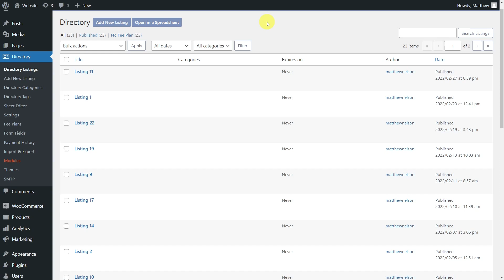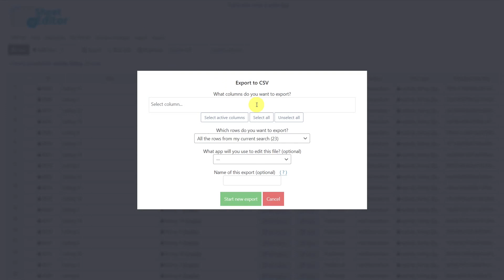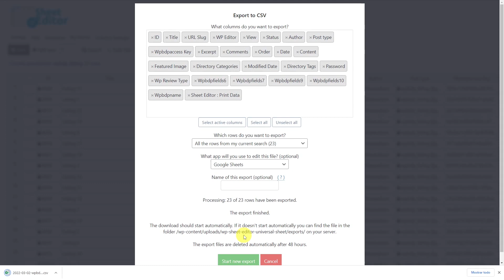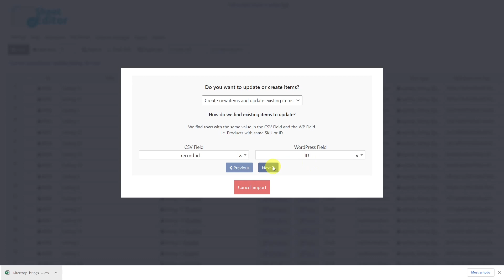Business Directory Plugin – How to Export and Import Listings Quickly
In this video, we'll show you how to export and import your directory listings, using the efficient tools provided by the WP Sheet Editor plugin.

01:00 How to set up the Directory Listings spreadsheet

01:43 How to Export Directory Listings to Excel or Google Sheets

02:22 How to Import Directory Listings from Excel or Google Sheets